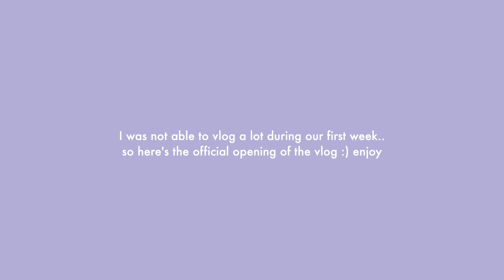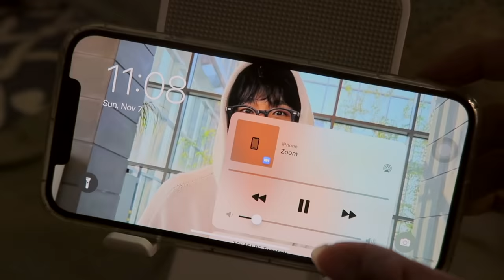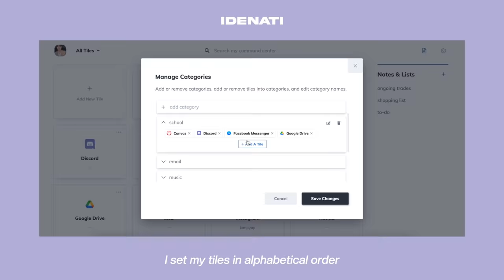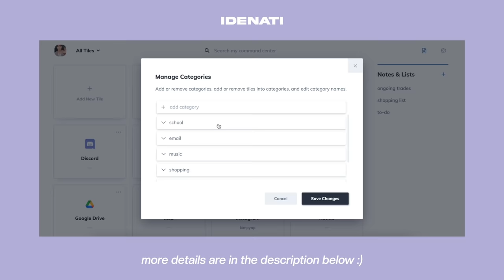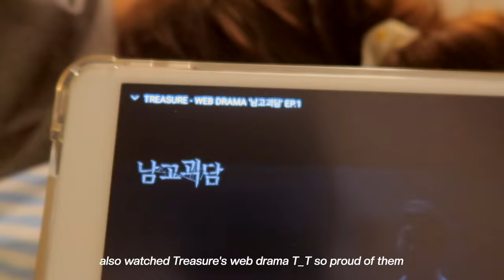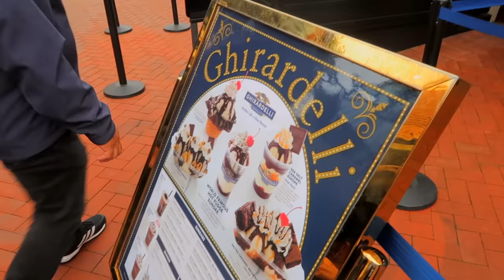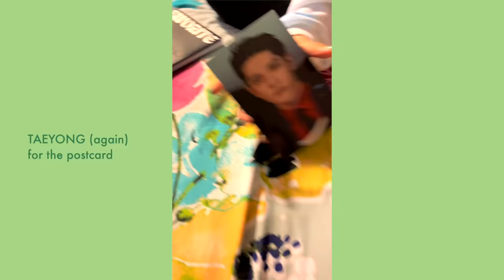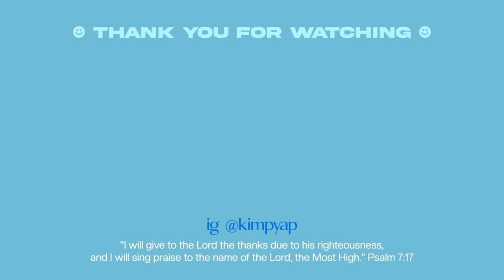san francisco vlog 🌻 productive days, settling in, ikea shopping, svt online concert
˚ ༘♡ faqs
name: kim
age: 22 (born in 1999)
location: san francisco, california
med school: uerm medicine 2024
apps for studying: goodnotes 5

ੈ✩  gadgets
camera: canon g7x mark ii, iphone 12 pro max
editing: final cut pro
ipad: ipad air 3 (64gb)
laptop: MacBook Pro 2020 13-in (256gb)